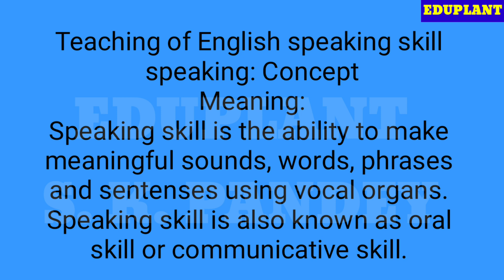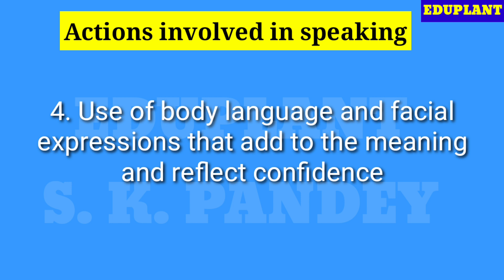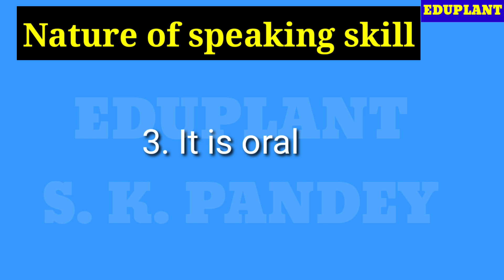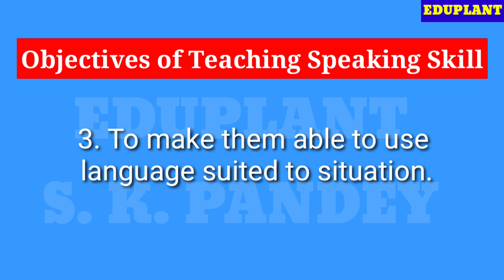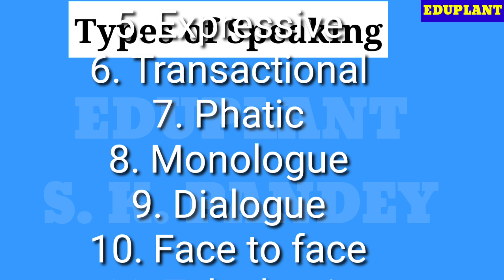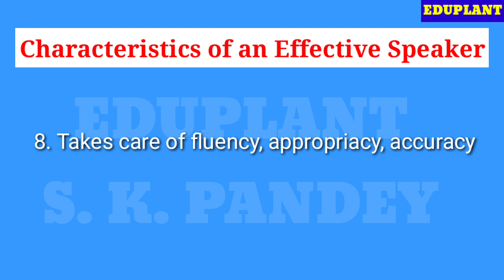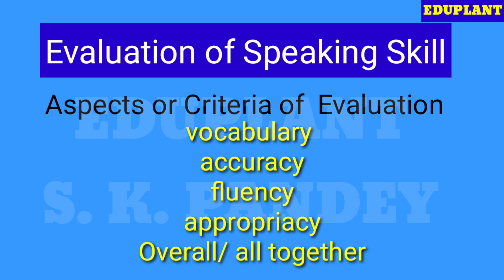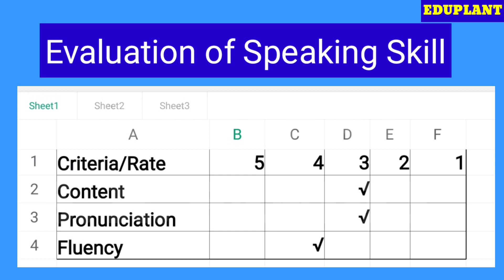Speaking skill English || Teaching of English || Pedagogy of English || Speaking skills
Under teaching of English we have one skill named speaking skill which is one of the important skills. As a teacher student and teacher one must know about speaking skill. The present video explains almost all the aspects of speaking skill. In this video of English speaking skill you will find meaning, concept of speaking skill, characteristics of speaking skill, objectives of speaking skill, activities to develop speaking skill, evaluation of speaking skill etc. The speaker in the present video is a teacher educator who has tried to explain all the aspects related to speaking skill in simple and bilingual method that is using English and Hindi languages. The content is very much relevant for those students who are pursuing any course related to teaching profession. Speaking skill is equally important for all the learners and this video can be useful for parents, students, and teacher also. speaking skill is very important in school, at home, in society, so by watching this video based on speaking skill, people can easily understand the nuances of speaking skill through this video which can be very useful in planning actions for developing speaking skill.